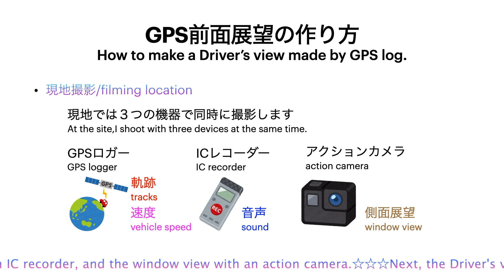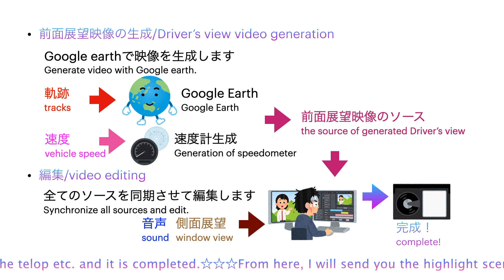[前面展望 -gps]前面展望をGoogle Earthで作る。GPS前面展望とはなに /[Driver's view -gps]I made Driver's view video with Goo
今日の動画はこのチャンネルにあるのGPS前面展望とはいったいなんぞや、ということを解説します。

English guide: Today's video explains what the GPS Driver's view on this channel is.

00:00 GPS前面展望とは/What is Driver's view made by GPS log?
01:33 チャンネルハイライト/Highlight of this channel
01:39 No.5
02:18 No.4
02:35 No.3
03:37 No.2
04:21 No.1
05:21 end screen

＊関連動画＊
[前面展望 -gps生成]東京都営バス 都(T)０１系統（渋谷駅→新橋駅） /[Driver's view -gps made]Route No.To(T)01, Tokyo MTG(Shibuya-

[前面展望 -gps生成]東京都営バス 王４０出入１系統（王子駅、北車庫） /[Driver's view -gps made]Route No.Oh40shitsunyu1, Tokyo-MTG(O

[前面展望 -gps]神奈中バス ６２系統　急行（西谷駅、横浜駅西口） /[Driver's view -gps]Route No.62 express(Nishiya sta., Yokohama

[前面展望 -gps]横浜市営バス １０６系統（ハマスタ通行止、関内駅北口へ迂回） /[Driver's view --gps]Route No.106(Hama sta road clos

[前面展望 -gps]横浜市営バス １０５系統（ハマスタ通行止、馬車道行き） /[Driver's view -gps]Route No.105(Hama sta road closure, for